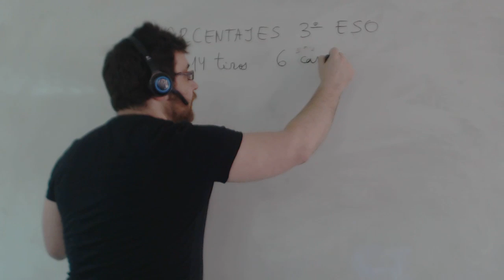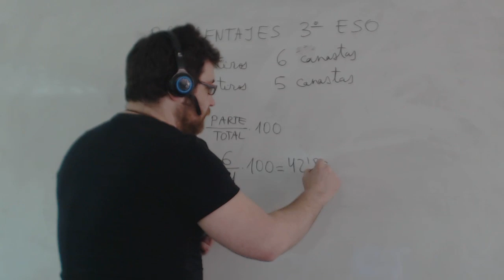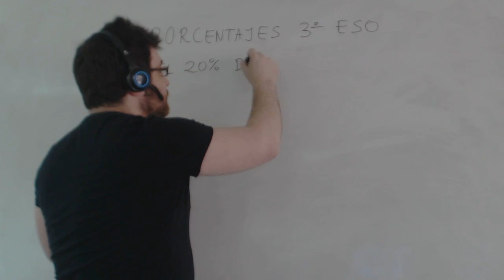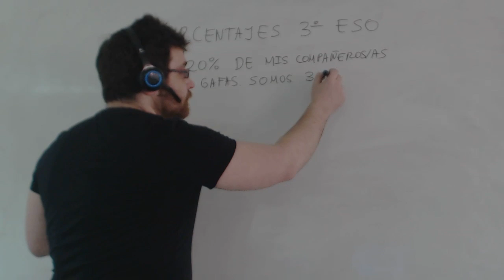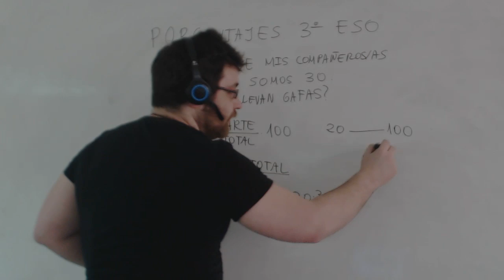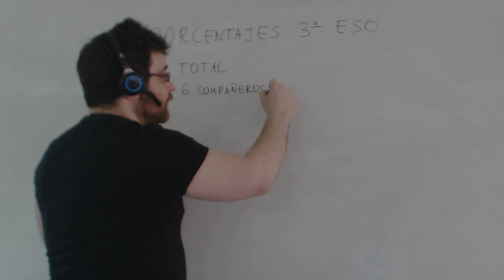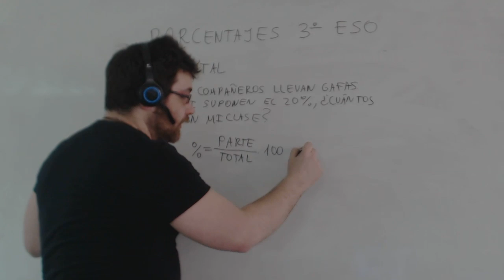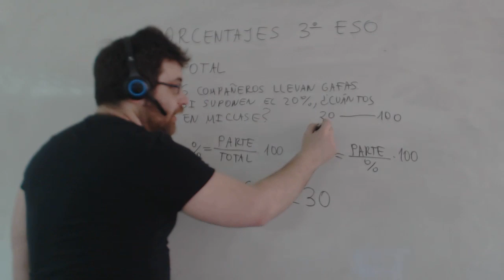Ejercicios de porcentaje resueltos Repaso Matemáticas 3º ESO Academia Usero Estepona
Ejercicios de porcentaje resueltos Repaso Matemáticas 3º ESO
Repasamos los porcentajes para el examen de recuperación de matemáticas de 3º de ESO. Calculamos el porcentaje, la parte, el total, así como aumentos y disminuciones pocentuales.
Academia Usero en Estepona, el centro de formación con más vídeos en Internet del Mundo presenta: Ejercicios de porcentaje resueltos Repaso Matemáticas 3º ESO